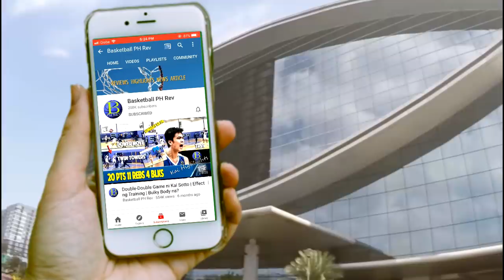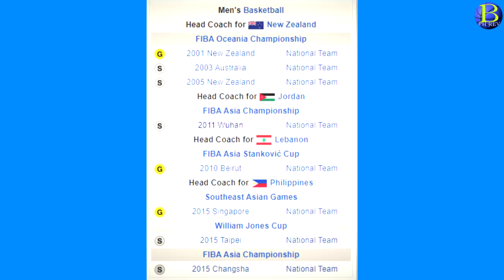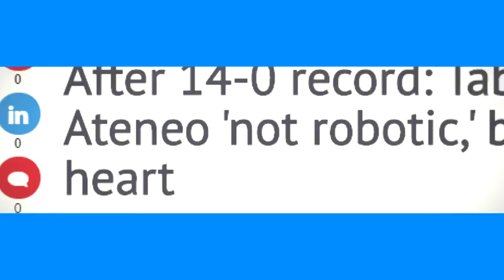Most Victorious NBL Coach - TAB BALDWIN ACHIEVEMENTS | Watch Ken Tuffin